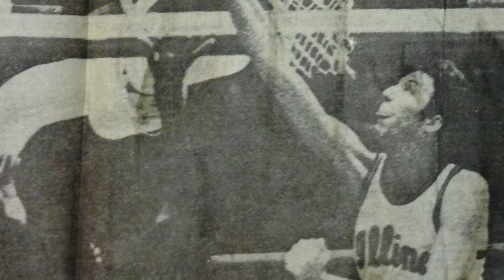TWIIH 120816 HD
"This Week in Illini History" recalls events of December 8.